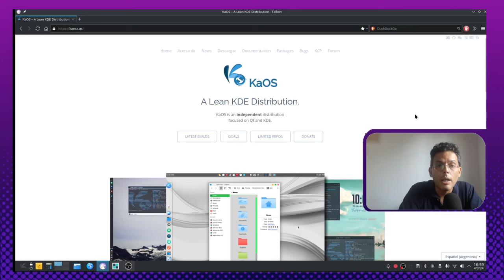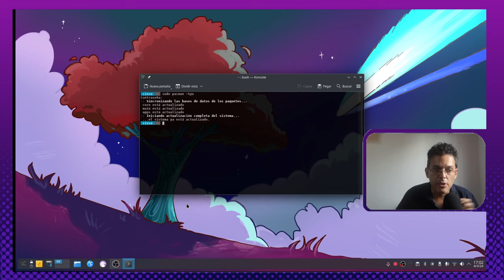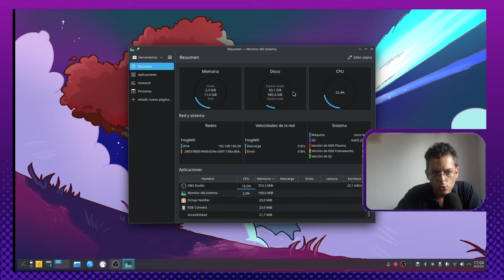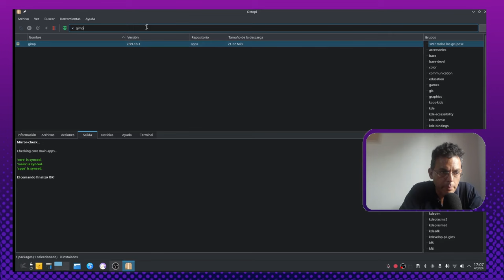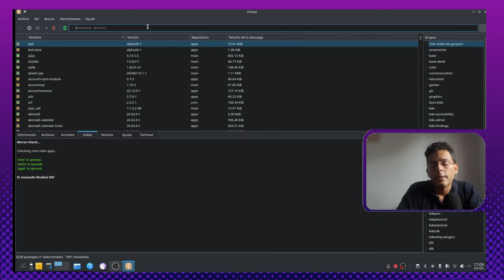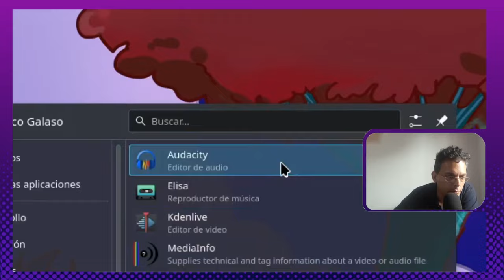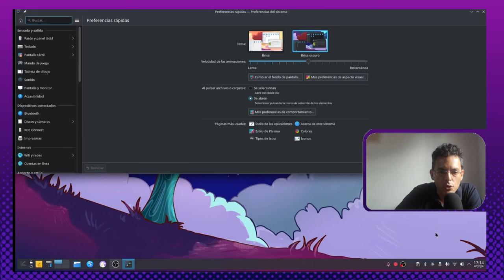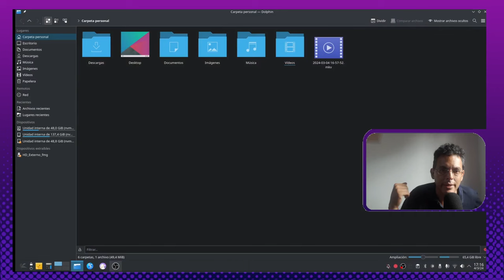Un vistazo a KaOS Linux: Una experiencia KDE sobria y exquisita... (Y en Wayland!)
Hola compañeros del Linuxverso! En el vídeo de hoy les traigo un vistazo a este sistema operativo maravilloso, ideal para los enamorados de Plasma y KDE!!!  Espero que lo disfruten y los leo como siempre en los comentarios!